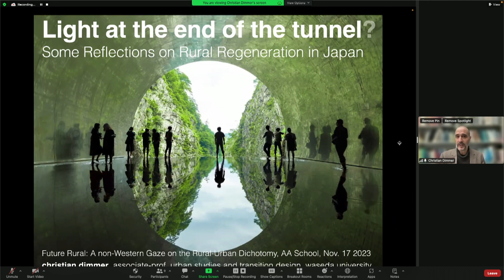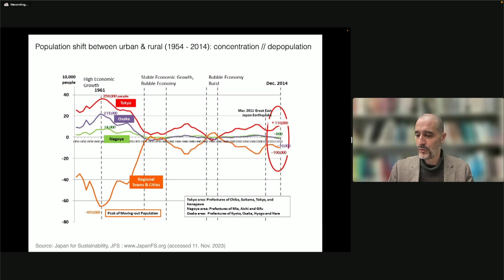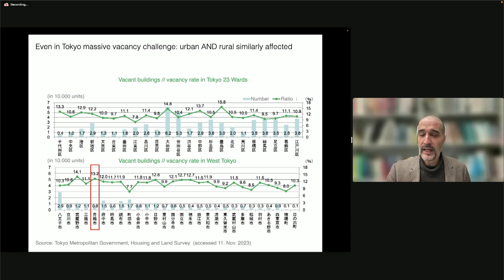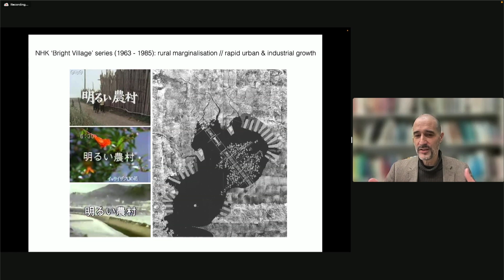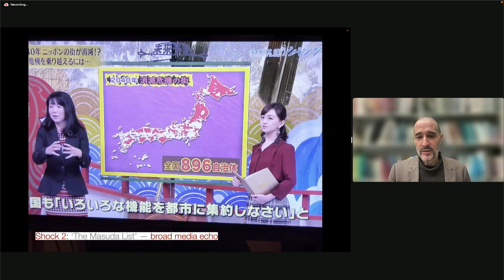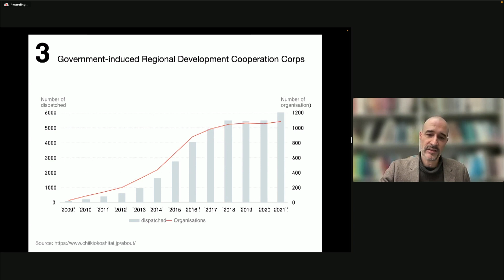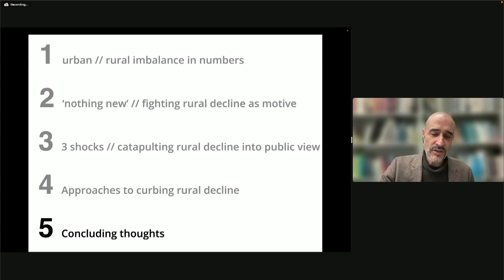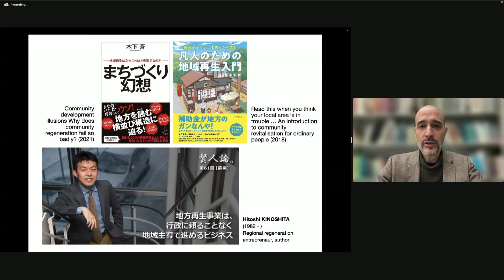Future Rural: Illuminating Japan’s new rural (English language)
Illuminating Japan’s new rural by Christian Dimmer.
Money is made in cities. Wealth is accumulated in cities. Rural communities get left behind. Japan is no exception: the country has been suffering from rural depopulation since the 1970s; spearheading the global trend.

In the latest findings shown by Japan’s Ministry of Internal Affairs and Communications, more than half of the towns and villages in Japan are suffering from depopulation. The situation is compounded by the ageing population in Japan. Current research suggests that the world’s rural population is predicted to fall from the current figure of 47% to 30% by 2050.
One of the UN’s Sustainable Development Goals states that there must be a balance between urban and rural environments, “because only then can greater sustainability in all such environments be achieved.”

Following on from the exhibition, “The Future is Rural,” curated by Yuki Sumner for the London Design Biennale in June 2023, this symposium will showcase artist-led activities and grassroots initiatives aimed at revitalising rural Japan and beyond.

The symposium will also present research being conducted in parts of rural China, Mongolia and Pakistan, highlighting some of the tensions that exist between urban and rural conditions in these contexts, as well as the challenges that rural communities face, where they often have to deal with forces much bigger and more powerful than them.

The whole event will question what the best approach could be when readdressing the structural imbalance that exists in the relationship between the rural and the urban.